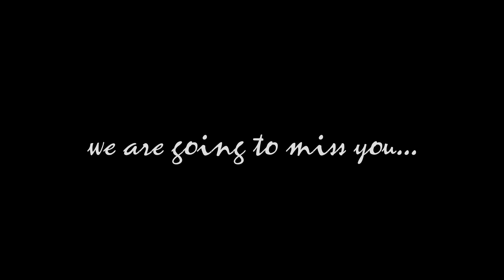bretts bbq jump jam and fat bike flip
Last jump session with our buddy Brett Watts before he moves on to bigger and better things. Gonna miss you Brett! Sick fat bike flip by Kendall